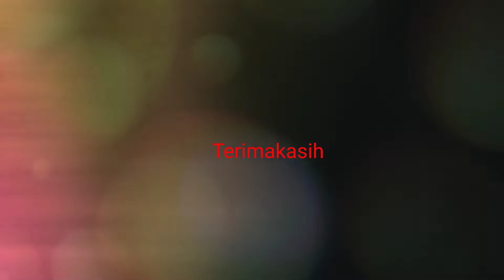Dimensi Bukit Rigis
Dimensi lain dari pegunungan melihat sudut pandang yang berbeda, pesoana alam yang indah di lihat dari bukit yang berbeda menambah suasana indah terasa bagai di alam impian.